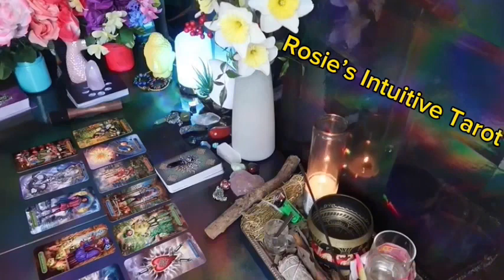SCORPIO ❤️YES, THIS PERSON WANTS YOU MORE THAN YOU KNOW… TIL NOW💗🫢 SEPTEMBER 2024 TAROT LOVE🤩🔥😍🔥